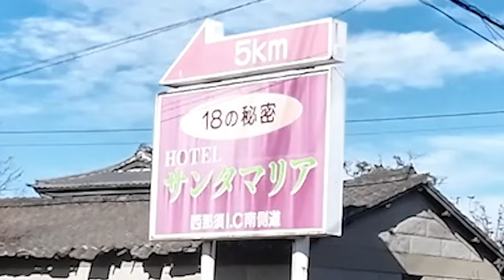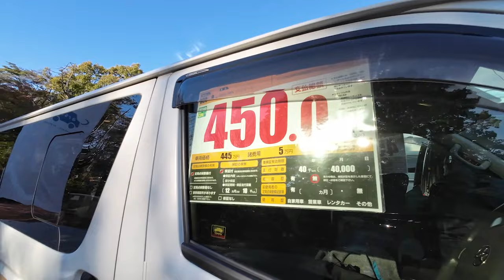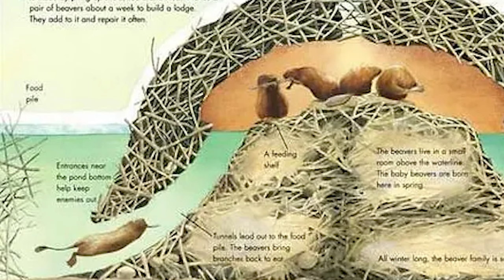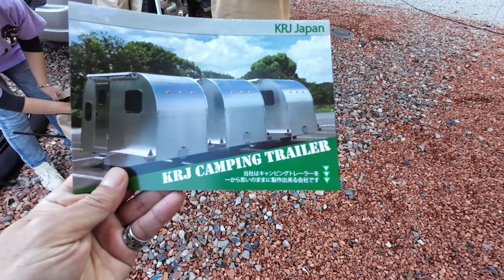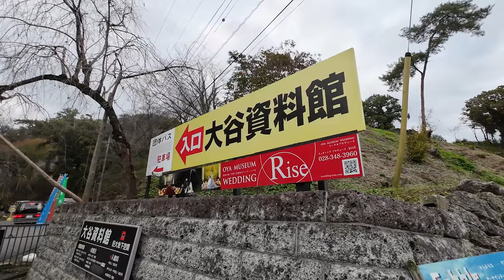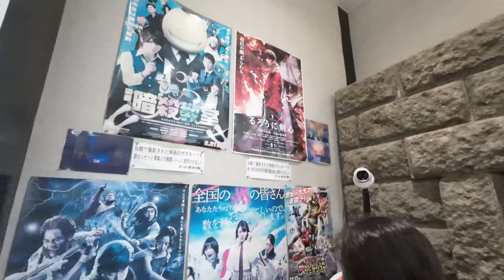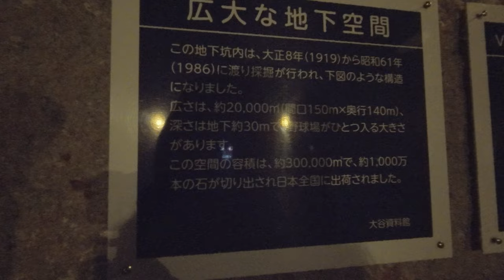【車中泊イベント】バンタメフェス2024に行ってきた！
バンライファーのバンライファーによるバンライフフェス
『Vanter tainment FES』に行ってきました！
場所は栃木県那須にある「那須塩原ニワトコRVパーク」
非日常的な空間RVパークでのんびりChill バンライフしてきました。

■ Tennenperm design.